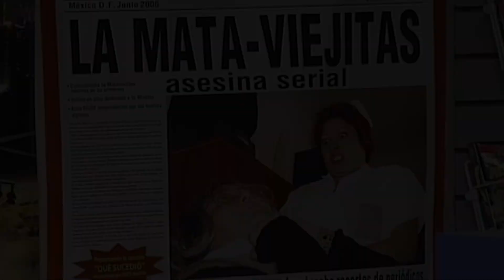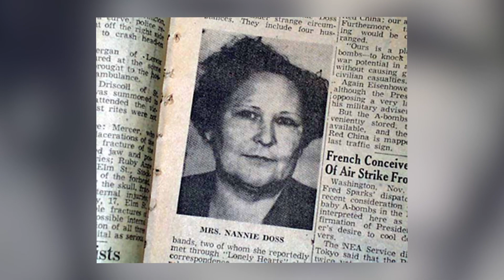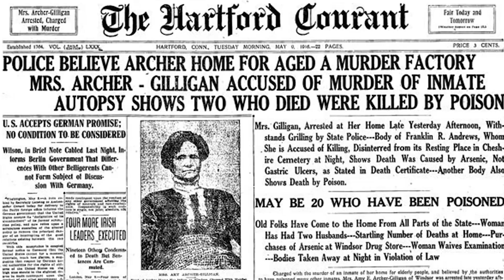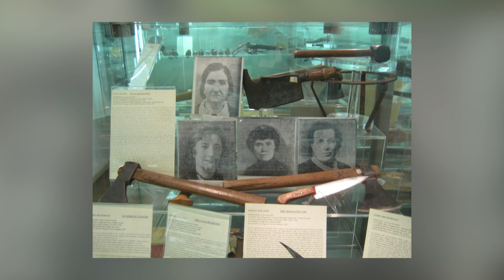13 СТАРУШЕК ПОТРОШИТЕЛЬНИЦ, НА КОТОРЫХ И НЕ ПОДУМАЛИ БЫ.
Говорят, что самые опасные и безжалостные убийцы – те, кто совершает преступления с невинной улыбкой на лице. Представляем вам 13 Старушек потрошительниц, на которых и не подумали бы.

Оригинальная версия httpincompetech.commusicroyalty-freeindex.htmlisrc=USUAN1300013.

На развитие и поддержку канала, можно задонатить на эти кошельки:
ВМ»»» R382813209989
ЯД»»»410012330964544